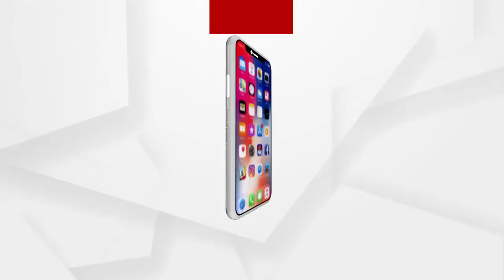ନାଗାବାବାଙ୍କୁ ନେଇ ଭକ୍ତଙ୍କ ପ୍ରତିକ୍ରିୟା କଣ ରହିଛି ଶୁଣନ୍ତୁ